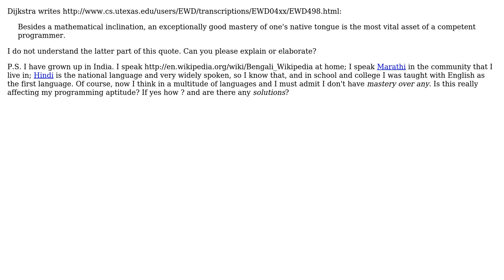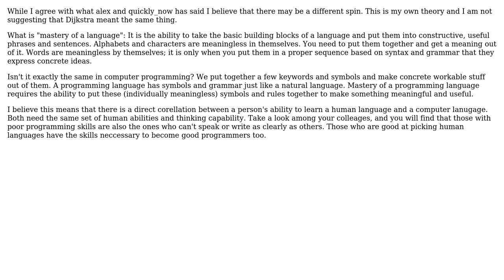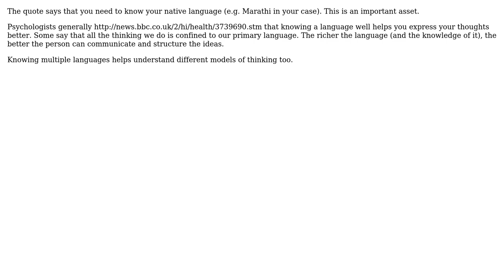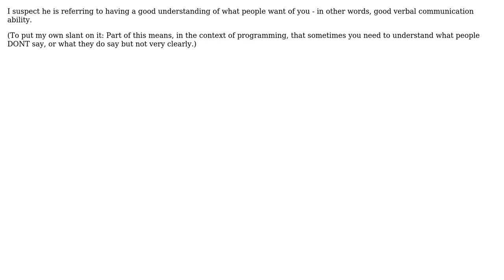What does Dijkstra mean when he recommends an exceptionally good mastery of one's native tongue?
Software Engineering: What does Dijkstra mean when he recommends an exceptionally good mastery of one's native tongue?

With thanks & praise to God, and with thanks to the many people who have made this project possible! | Content (except music & images) licensed under CC BY-SA | Music | Images & others | With thanks to user treecoder user temptar user Rob user quickly_now user Pete Wilson user gnat user essbeev user DPD user Chani user alexwriteshere and the Stack Exchange Network Trademarks are property of their respective owners. You are responsible for your own actions.